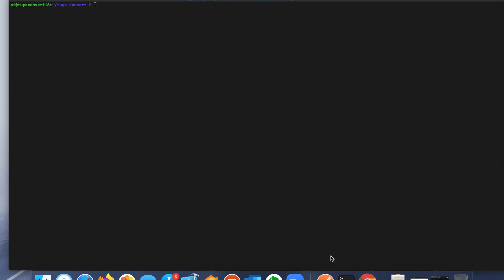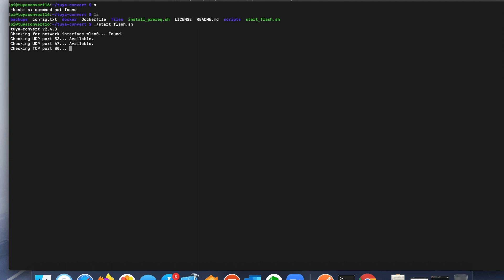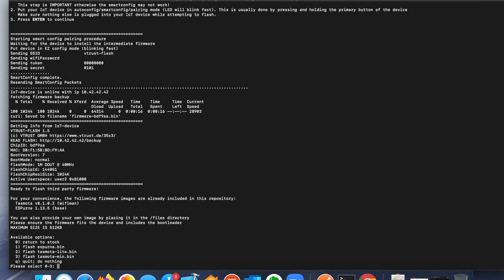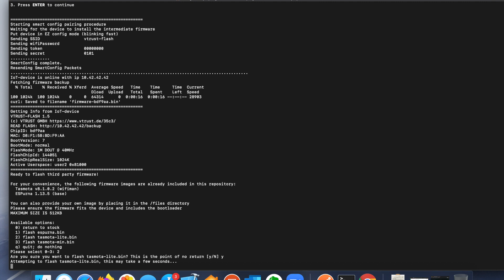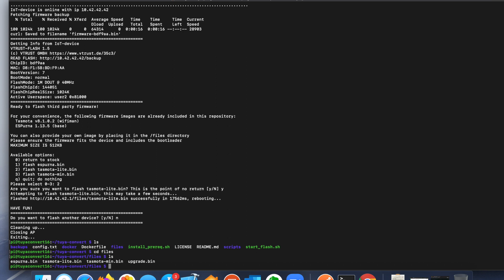How to use Tuya Convert to remove your smart devices from the Tuya cloud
Using a Raspberry Pi and Tuya-Convert to convert a tuya based smart plug to take it out of the cloud and put Tasmota on it